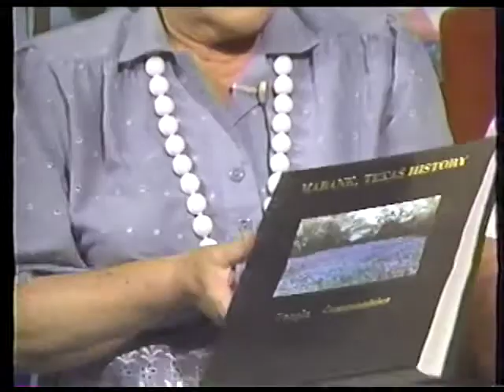It Happened In Grand Prairie 071387